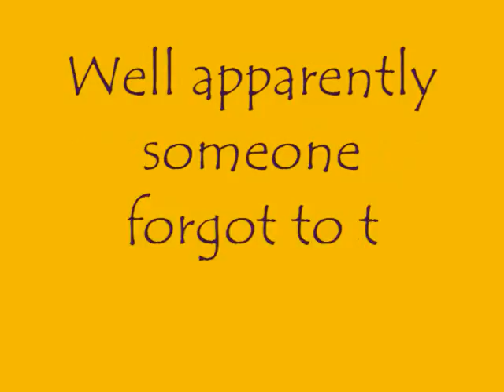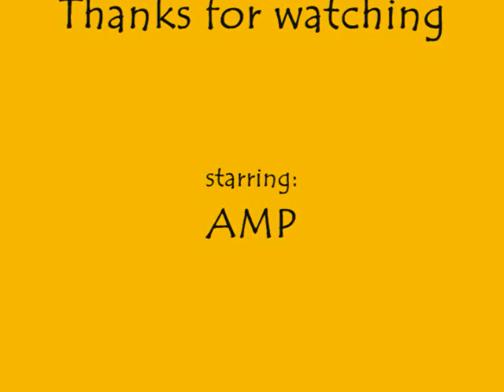AMP Hears Noises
This was from today while I was editing my running contact video!

Not sure what I would do without AMP =)